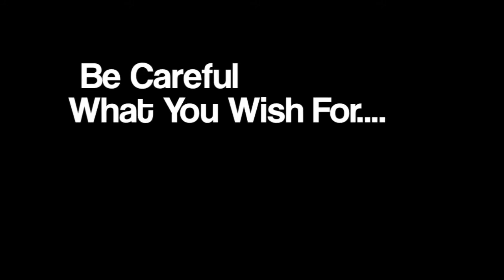I Wish Trailor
Created by the Penygraig Film Production Team
Performed by Penygraig Youth Theatre
Edited by Ian McAndrew + Clare Jones